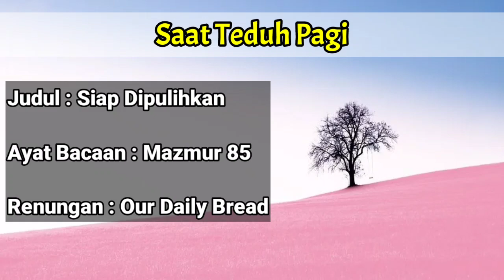Renungan Pagi Kristen - Doa Pagi - Suara Injil - Pohon Kehidupan Terbaru - Saat Teduh Pagi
Selamat datang di Channel " Saat Teduh Pagi "